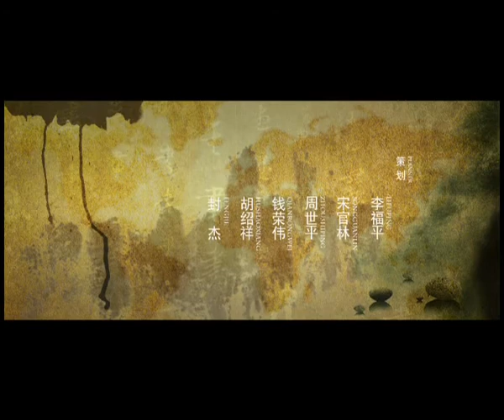Mencius mother started to